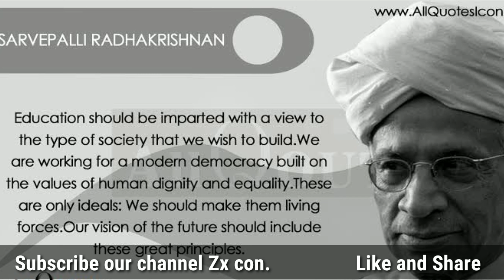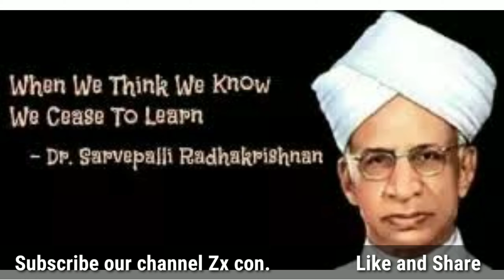doctor sarvepalli radhakrishnan biography | डॉक्टर सर्वेपल्ली राधाकृष्णन का जीवन परिचय | zx con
this video about biography of Dr sarvepalli radhakrishnan
radhakrishnan study radhakrishnan political career
Radha Krishna wallpaper
Bharat Ratna award radhakrishnan ext